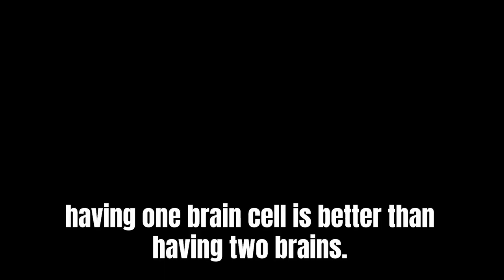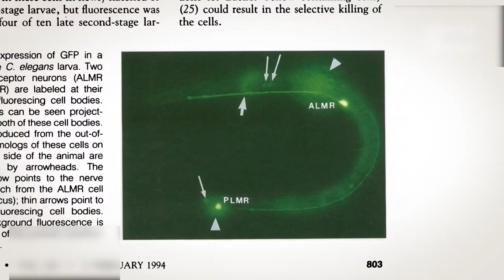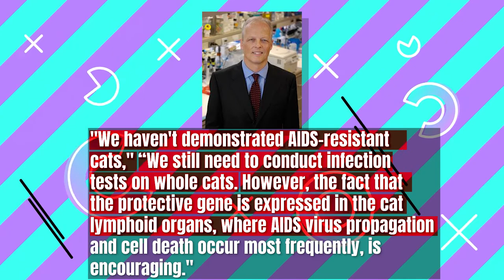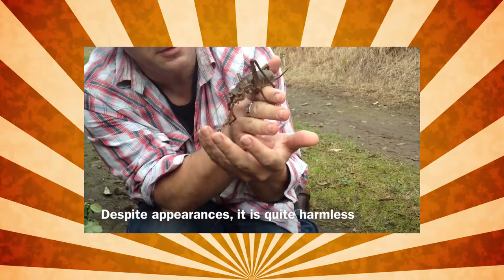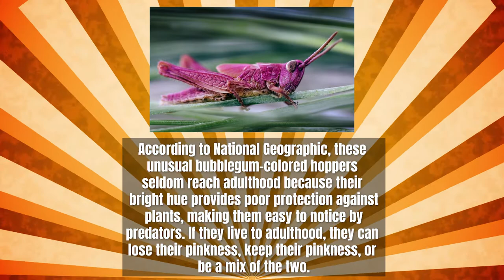7 Strange Animals Born Once Every 1200 Years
7 Strange Animals Born Once Every 1200 Years. Yes, this is possible; Many different unique things are present in this world. In today's video, we will be looking at 7 of the rarest and weirdest creatures that have ever walked or crawled across the planet earth.

From a giraffe having a 90 angle degree neck to the cats who can glow in the dark.

Enjoy watching this video till the end.